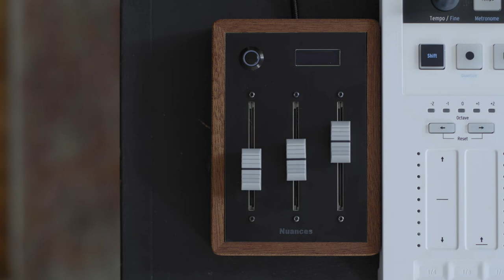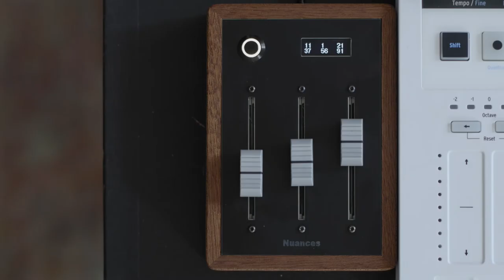Nuances // A Great Little Orchestral Expression Controller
An afternoon of playing with sample libraries of cello sections using the handmade Nuances Controller by composer Pierre.

Played using Keystep Pro by Arturia, with various dynamic legato strokes.

Having watched Christian Henson's Ultimate Orchestral Expression Controller, I decided to give the Nuances controller a go and support independent makers.

To me, it is a near-perfect controller for sample libraries and even has extra slider controls for synths. Prior to having physical controls, I used to draw in the expressions with my mouse. Now, I am able to play the sample libraries more like a real instrument. You will still need to fine-tune your expressions after playing the sliders unless you have perfect steady hands.

You might hear some sample switching of the different recorded dynamics if you move too quickly, depending on the sample library you use. But overall having physical controls give you more flexibility and humanization to your playing. Small things I would love to have is detachable cables and perhaps midi and cv implementation for other hardware synths. For now, it sits beautifully on my desk and is a must-have for composers.